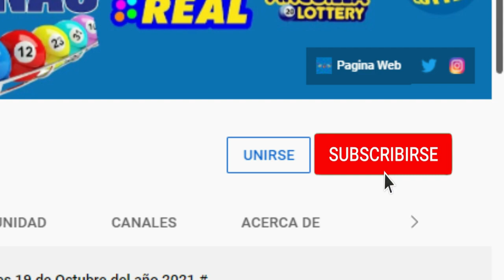Lotería New York Noche Resultados de hoy 24 de Mayo del 2022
El sorteo se realiza a las 12:30 pm. New York Noche es un sorteo americano que se vende en distintas bancas de loterías del país. Estos son sorteados en Estados Unidos y los pagos se realizan en la República Dominicana, estos son basados en la forma de pago de las loterías dominicanas.

Métodos de pagos del New York Tarde:
- Premio mayor: Ofrece 60 pesos por cada peso apostado.
- Segundo premio: 8 pesos por cada peso.
- Tercer premio: 4 pesos.

Forma de pago del New York Tarde, por cada peso apostado ofrece:
- RD$1,000 pesos: Si aciertas en primera y segunda
- RD$1,000 pesos: En primera y tercera.
- RD$100 pesos: Si pegas en segunda y tercera.